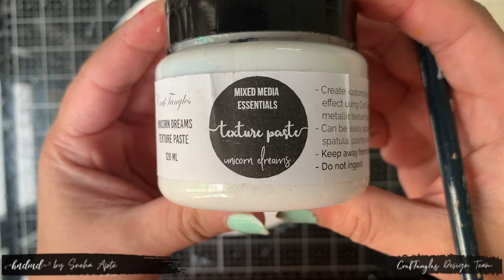Beautiful 'Found' Mixed Media Panel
Namaste,

Today we have new mixed media DT Sneha presenting the tutorial of creating this breathtaking mixed media panel. Do have a look and leave some love.

Thanks,
Team HNDMD